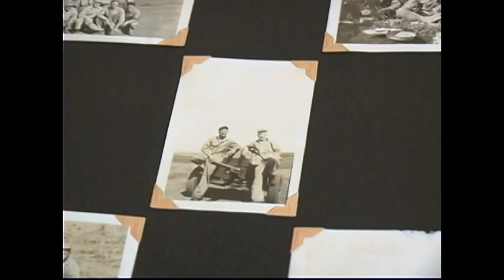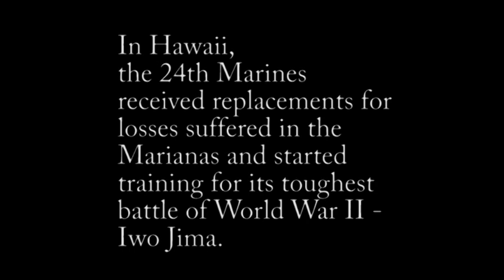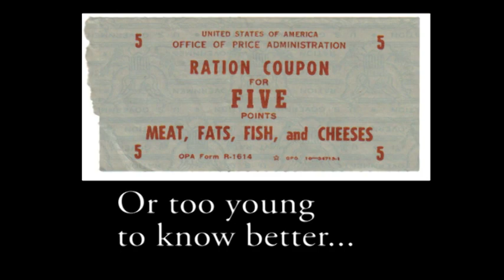Russell Jones, United States Marine Corps, Part 1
Russ tells his journey from high school to Iwo Jima where he was gravely wounded.